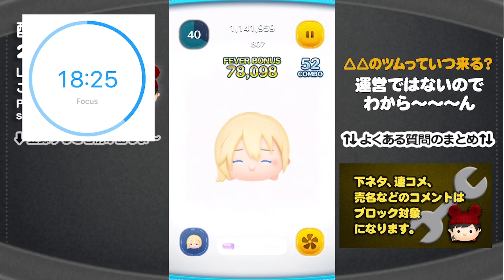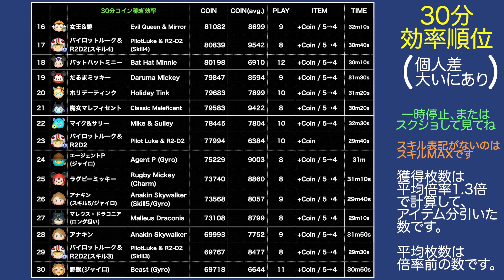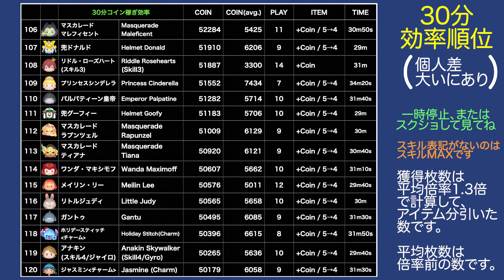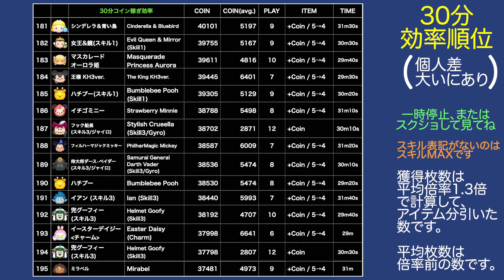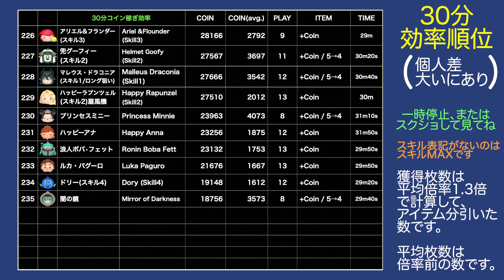【ツムツム】ナミネ(スキル1)30分コイン稼ぎ効率検証！